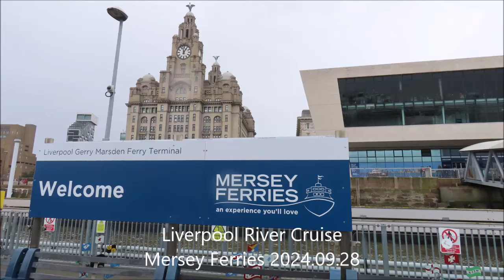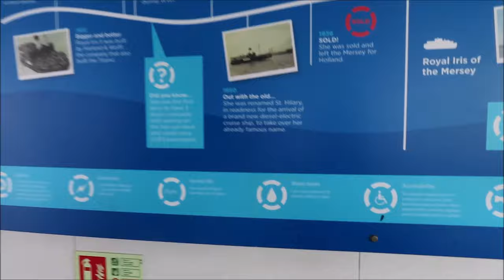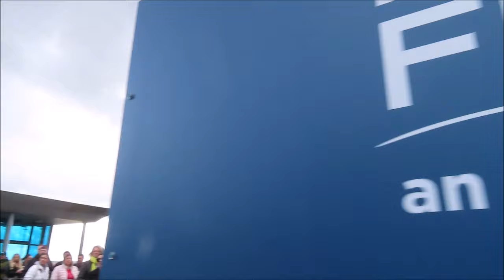Liverpool River Cruise Mersey Ferries 28 september 2024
Liverpool River Cruise Mersey Ferries 28 september 2024 mariepanic liverpool mersey cruise river ferry merseyferries England UK